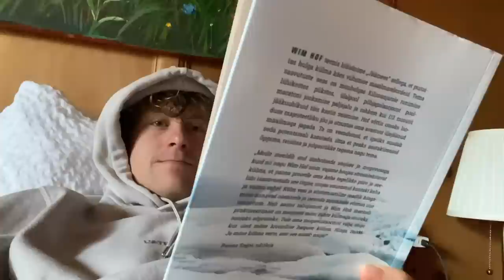MY FIRST TOUR DE SKI!!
My experience on the first two stages of Tour de Ski in Val Müstair
Minu kogemus kahel Tour de Ski esimesel etapil Val Müstairis